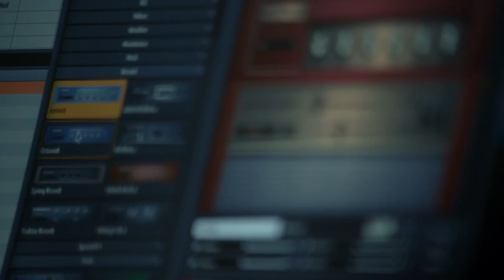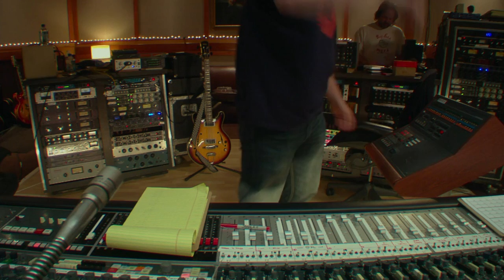Making of Mantra - Sound City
In this video, Grohl, Homme and Reznor talk about the making of the song Mantra from the Sound City Movie.